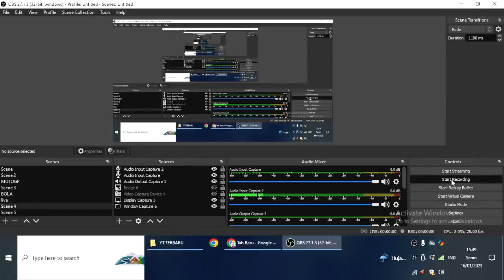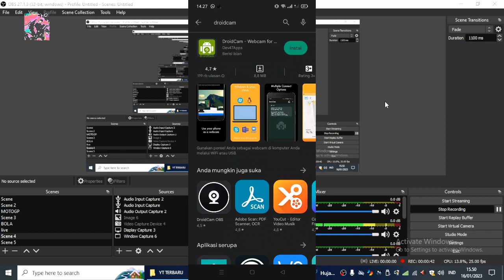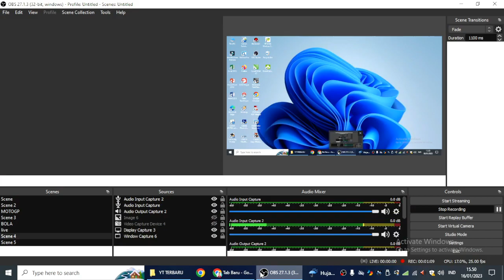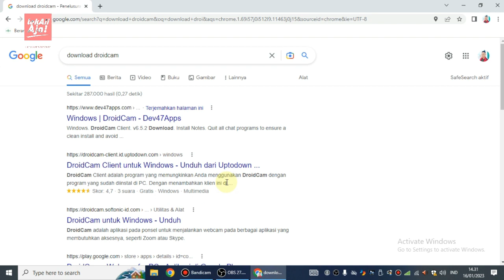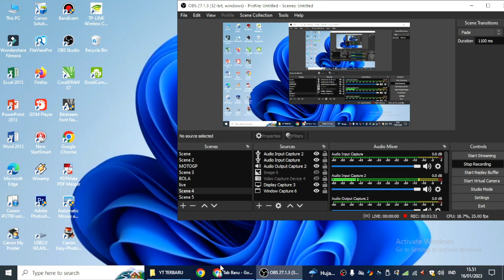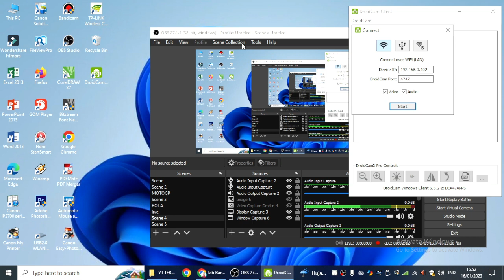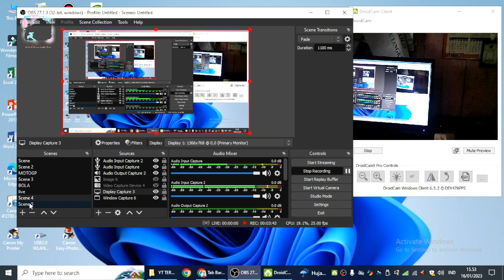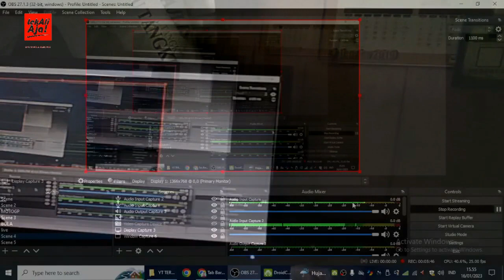Cara Menghubungkan Kamera Hp Ke Obs Studio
Cara Menghubungkan Kamera Hp Ke Obs Studio – melakukan streaming atau record game untuk konten anda dengan menggunakan OBS studio, tanpa adanya wajah anda di dalam record-an tersebut pasti kurang lengkap kan.
obs studo adalah sebuah software open source yang bisa anda gunakan secara bebas tanpa di kenakan biaya, untuk menghubungkan camera hp ke obs studio yang perlu kalian hanya memerlukan kabel usb dan aplikasi doridcam saja
tetapi bagi anda yang tidak memliki webcam anda bisa menggunakan kamera hp anda sebagai pengganti webcam dan di hubungkan ke obs studio, lau bagaimana cara menghubungkan kamera hp ke obs studio ? BERIKUT CARANYA